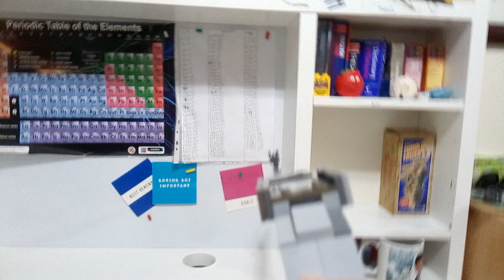LEGO M1918 BAR | Typical Lego Guns